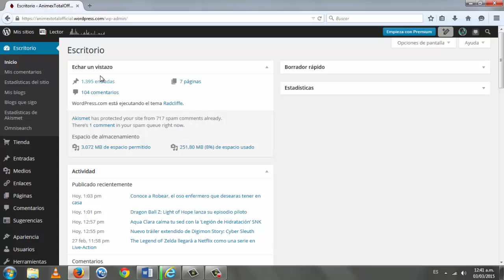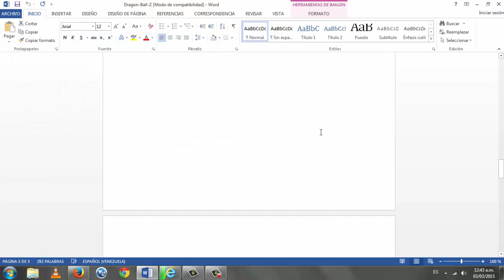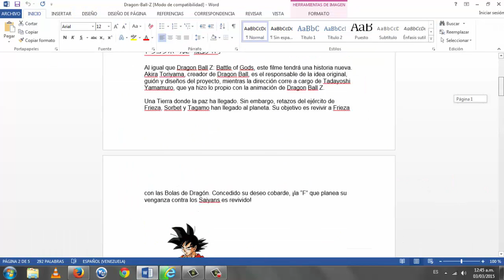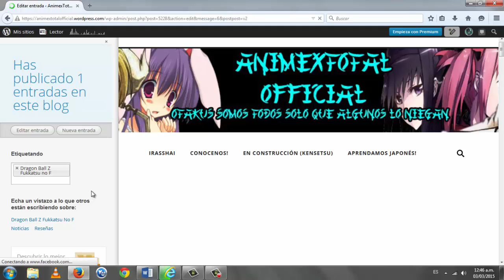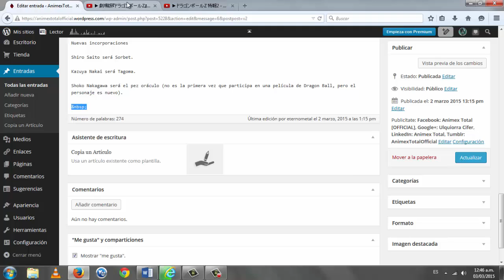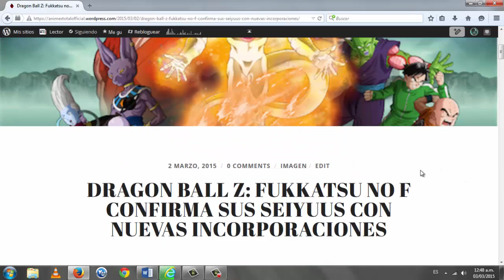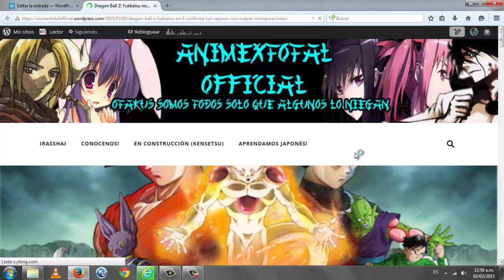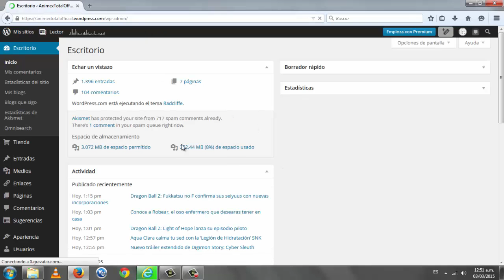Tutorial simple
pronto lo borrare